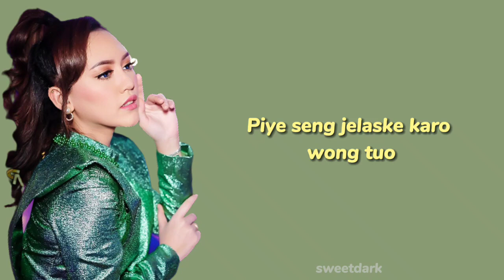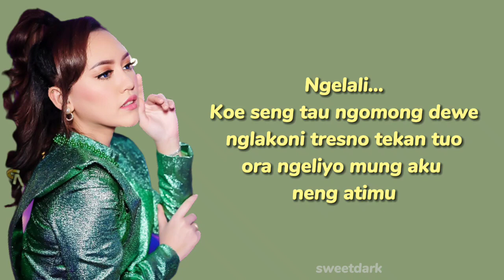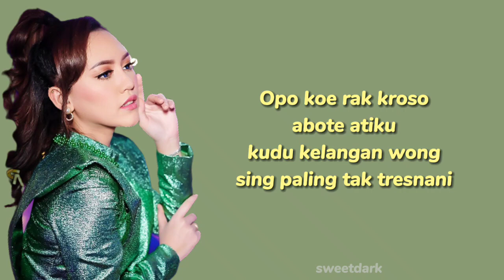PINGAL - Happy Asmara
HAPPY ASMARA - Pingal